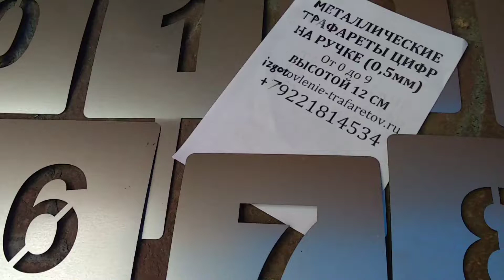Металлические трафареты цифр. Трафареты цифр из металла на ручке.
Изготавливаем металлические трафареты цифр на заказ. Трафареты на ручке из металла.